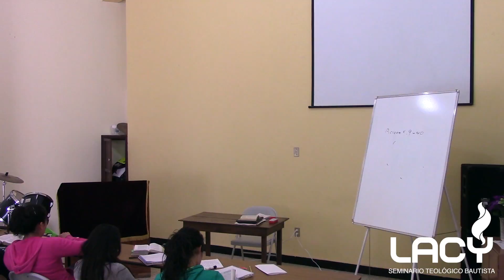18. Juan 17